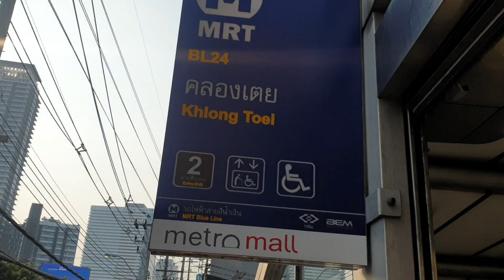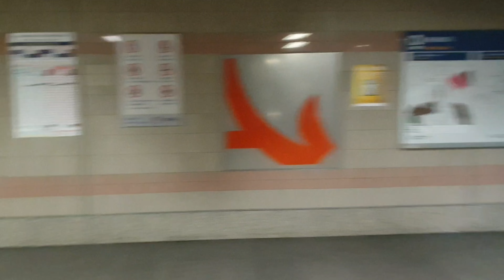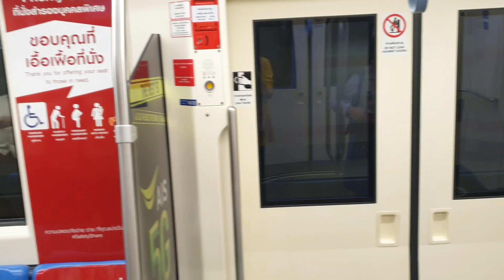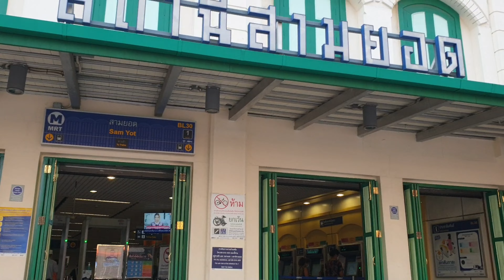Khlongtoei to Sam Yot MRT Station Bangkok, Thailand